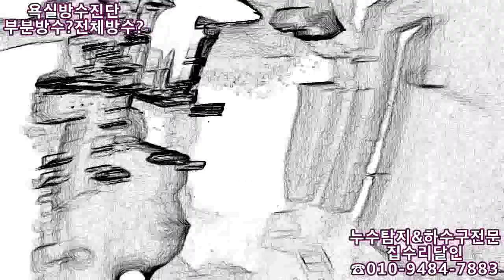8월11일현장답사 욕실방수공사가 필요해?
누수탐지&하수구막힘전문집수리달인